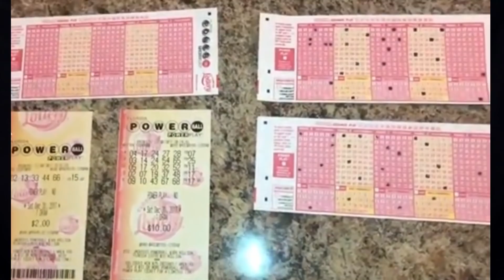ശെടാ.. എന്നാലും ഇതെങ്ങനെ ?! 5 AMAZING COINCIDENCE l MALAYALAM l AFWORLD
English Cafe - WhatsApp ലൂടെ ഇംഗ്ലീഷ് പഠിക്കാം, കൂടുതൽ വിവരങ്ങൾക്ക് ഇവിടെ ക്ലിക്ക് ചെയ്ത്